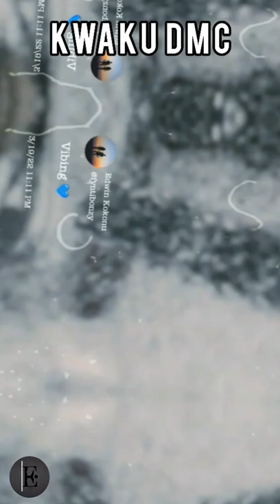Kwaku DMC pen art walkthrough 2022